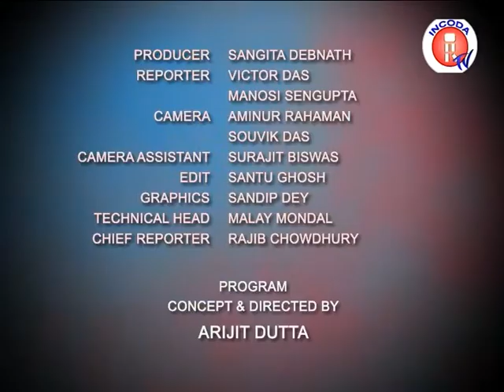Gossip.com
Bollywood Gossip Program of 14.05.13